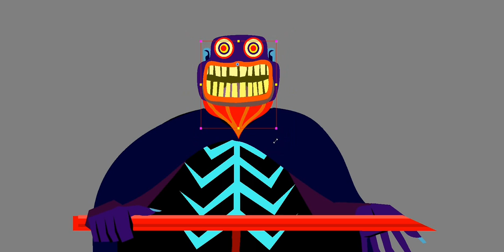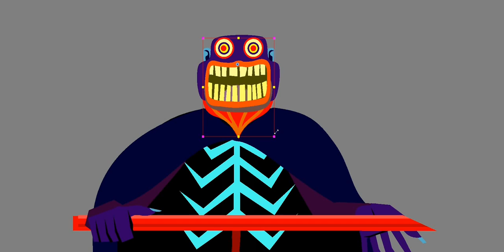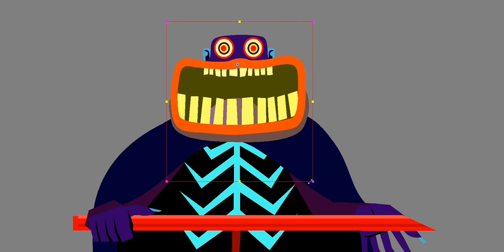Severed NPC sings Wrecking Ball by Miley Cyrus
This video shows one of the characters from the upcoming DrinkBox Studios game Severed singing Wrecking Ball by Miley Cyrus. The character has been created and is being rendered in Toon Boom, an animation tool that Drinkbox Studios is using to create all of Severed's environments and characters.

DrinkBox Studios claims no rights to this song.